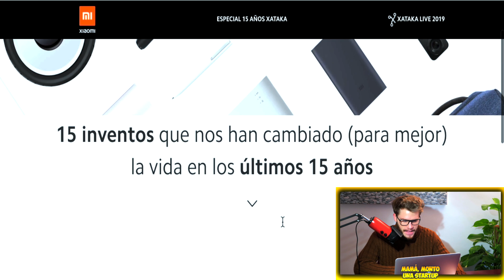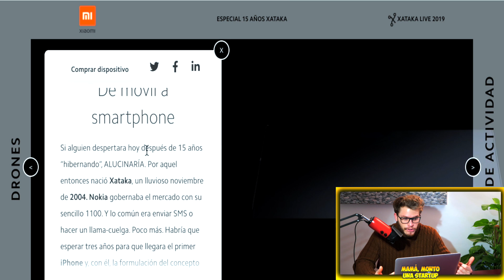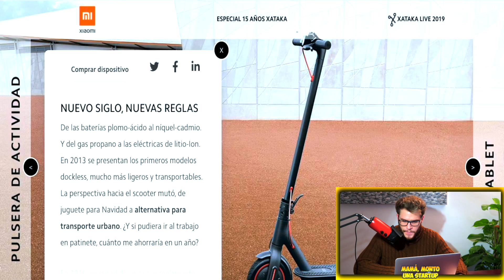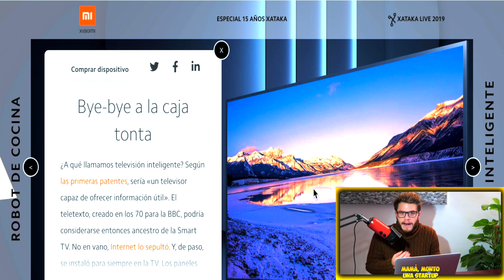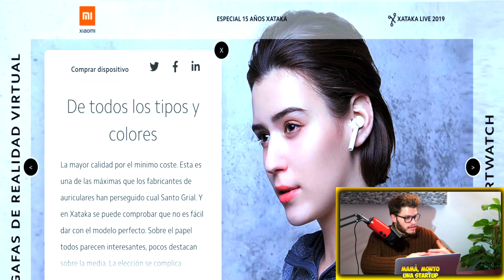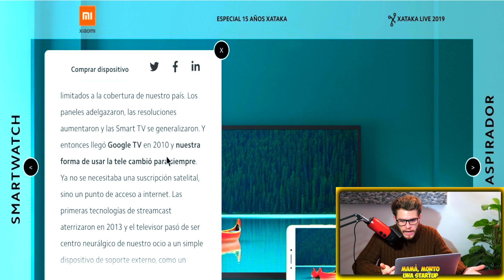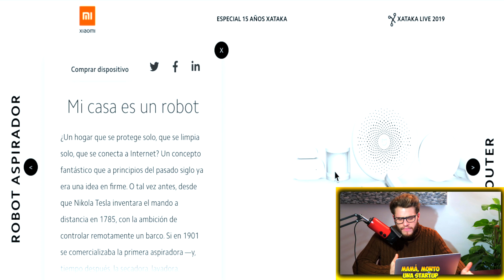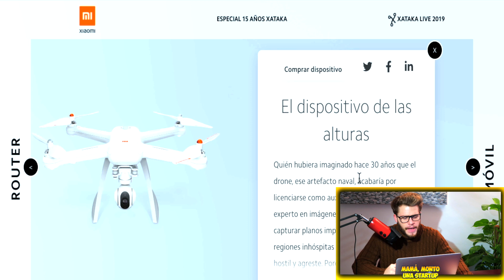Top 15 INVENTOS de los Últimos 15 Años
Xataka nos presenta junto a Xiaomi:

15 inventos que nos han cambiado (para mejor) la vida en los últimos 15 años